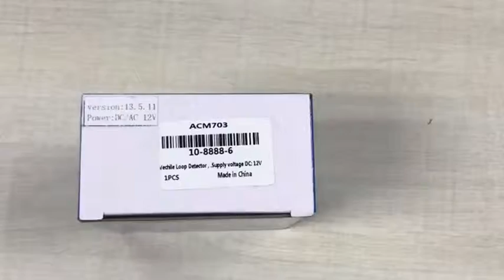ACM703 Vechile Loop Detector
Vechile Loop Detector